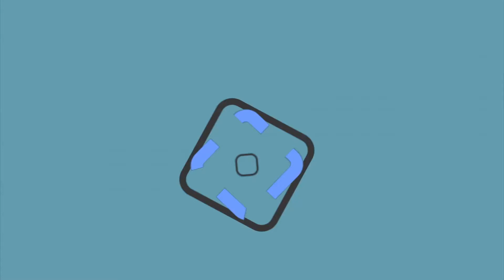Órdenes de gobierno se unirán para gestionar recursos para Vía Alterna